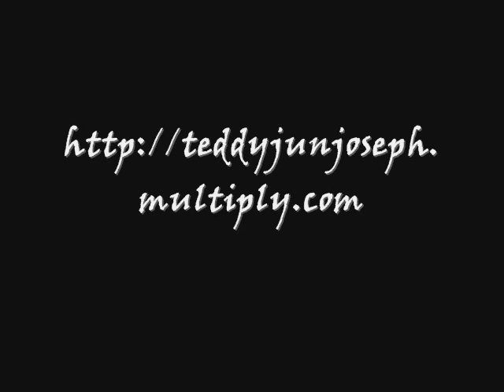Di Na Natuto by Teddy Dullano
*just woke up and felt like recording it haha :) sorry sa hair haha! :) Good Morning Sunshine :)...pasensya na sa mga maling notes..medyo d kasi tumutunog ang ibang keys sa piano haha :)